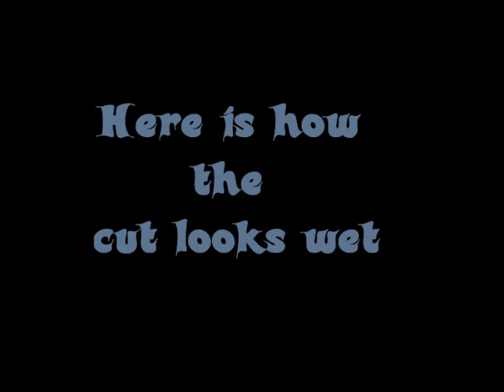BANGS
My new hair style